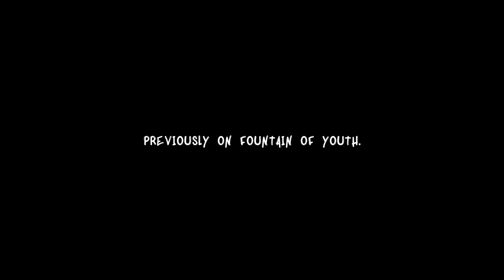This is Just the Beginning - Episode 2 - Survival Fountain of Youth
In this epsiode of Survival Fountain of Youth I will be exploring the island and try to survive against all the deadly animals on it.

FiskBeats.

Merch.

GamerSupps.

G-Portal.